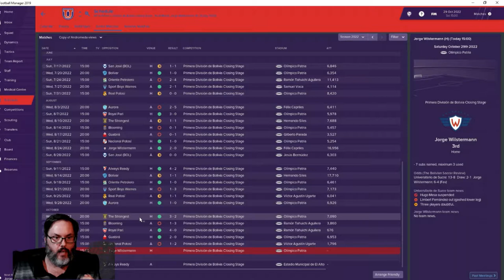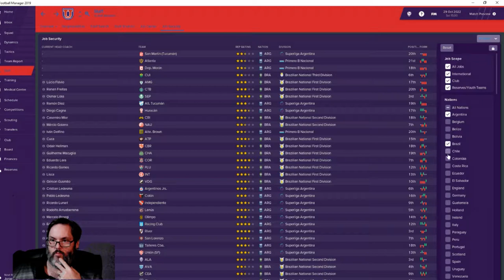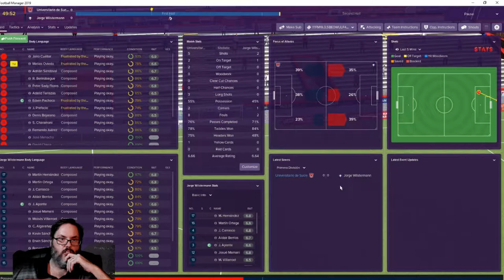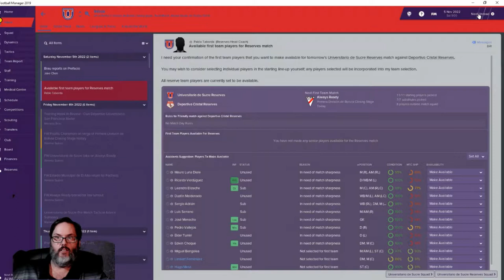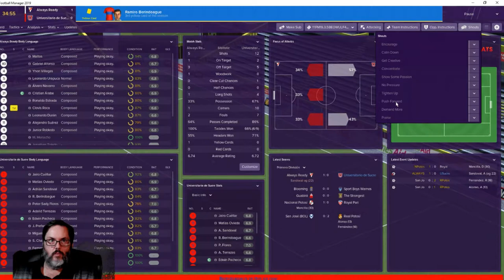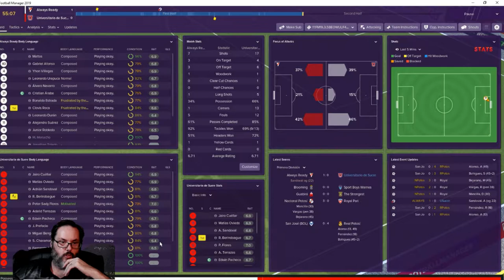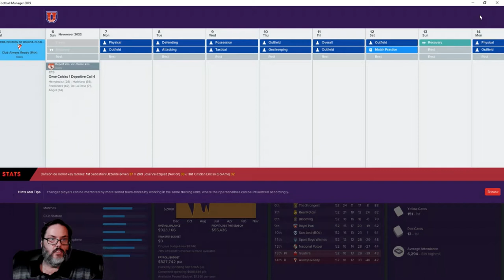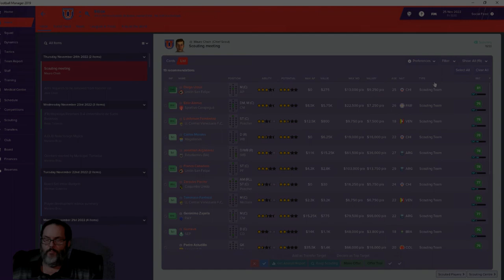FM19 Bolivia - C2 Ep. 11 - A South American Journeyman